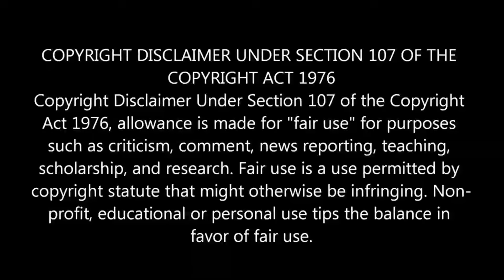மோடியின் பக்கா ப்ளான் மண்டியிட்ட மாலத்தீவு!5000 கமாண்டோகள் இறக்கி சீனாக்கு செக்!|Tamil|New Ultimate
மோடியின் பக்கா ப்ளான் மண்டியிட்ட மாலத்தீவு!5000 கமாண்டோகள் இறக்கி சீனாக்கு செக்